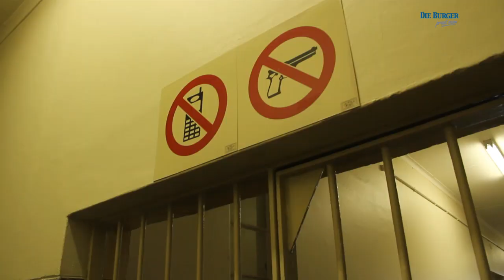Worcester: Bewaarders vas oor beweerde smokkel en bende-bande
yf bewaarders wat na bewering dwelms en ander goedere vir bendelede by die Worcester-gevangenis ingesmokkel het, is Donderdag in hegtenis geneem. Polisiebeamptes van Operasie Combat het die oggend vier van die vyf beamptes by die tronk in hegtenis geneem, berig Maygene de Wee.